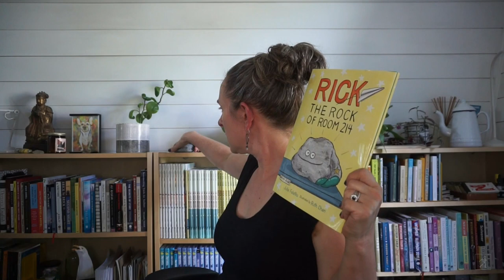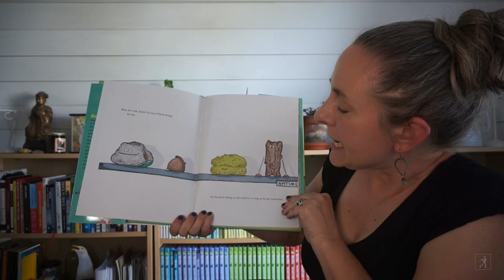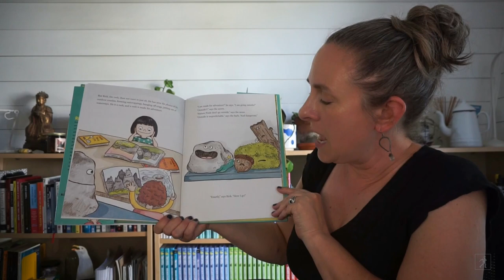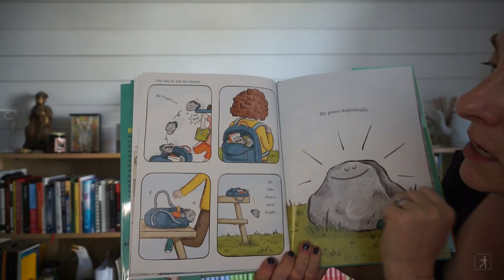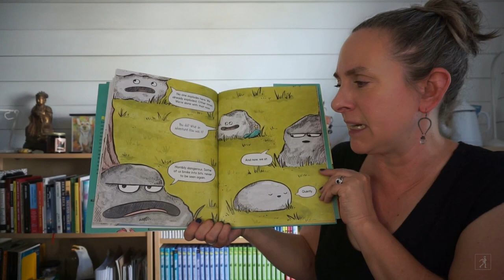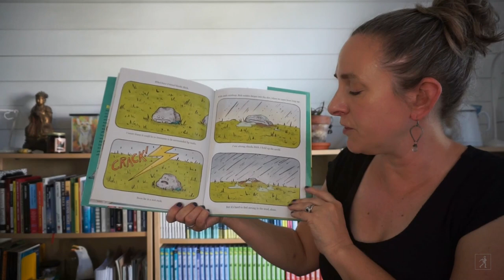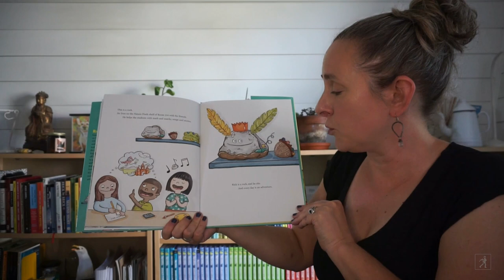Rick the Rock of Room 214 Read Aloud with Julie Falatko | Read & Learn with Simon Kids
Author Julie Falatko reads aloud from Rick the Rock of Room 214. Even rocks have big dreams in this sweet and wacky picture book!